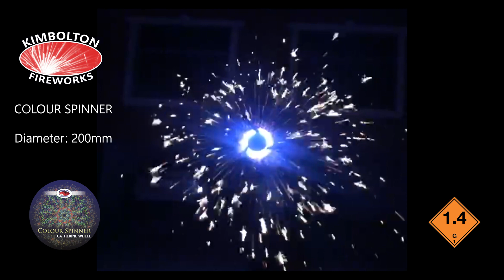Colour Spinner Catherine Wheel by Kimbolton Fireworks (50 Seconds)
Catherine Wheel

Spectator Distance: 8 metres

Colour Spinner Catherine Wheel from Phoenix Fireworks is a new lovely colour changing wheel.

EFFECTS

Green to red to blue brocade sprays

All of our retail fireworks are fully CE marked to EN15947 and manufactured to the very highest standards without compromise.